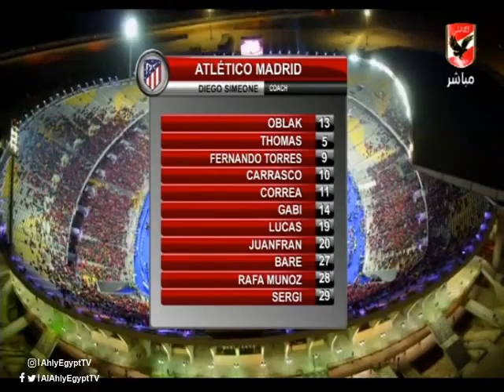مباراة الاهلى امام اتلتيكو مدريد 3-2 " كاملة " السلام ضد الارهاب